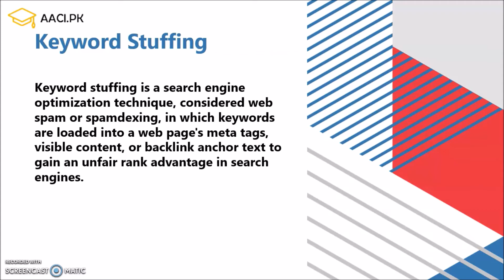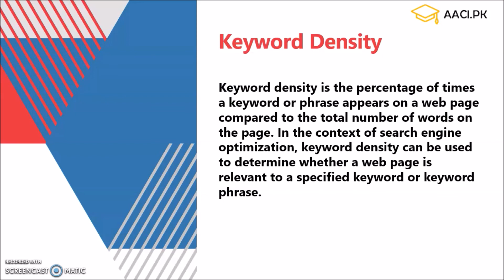Article writing (lecture 7 ) (Keyword, Stuffing & Density )AL-Anaam Tutors (aaci.pk)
Thank You For Being Here, A Place Where You Can Learn, teach and earn.

Our Vision is to give Quality Educational Services to everyone from
anywhere.
● To give skills, so that a person can better grow professionally and
personally.
● Giving awareness and Quality content is our priority.
● To prepare all students according to the demand of 21st century.
● Increase access to high-quality education for everyone, everywhere
● Advance teaching and learning through research
courses will be from any field of study
like IT, business, entrepreneurship, chemistry, English,
online free courses, Freelancing, video editing, graphic designing, spectroscopy,

1.How To Create a Beautiful, Super Customizable Website Using WordPress.
2.How To Earn Money From Your Blog or Website.
4.Tips and Tricks about WordPress, Blogging, Website and Many More...

online free course, learn freelancing, learn graphic designing, web development, computer course, online internships,
articlewriting,
contentwriting,
freelancing,
freelancing websites,
freelance writing,
freelance work,
fiverr freelance,
free lancing,
freelance graphic designer,
upwork freelancer,
freelance web developer,
freelance designer,
content writing examples,
freelance online,
freelance content writer,
freelance developer,
freelance data entry,
freelance work online,
website content writer,
freelance programming,
freelance work from home,
freelance projects,
freelancing websites for beginners,
free lancers,
freelance virtual assistant,
content writing for beginners,
wordpress freelancer,
freelance bookkeeping,
freelance wordpress developer,
best freelance writing sites,
freelance coding,
freelance business,
freelance website designer,
content writing agency,
freelancing websites for students,
content writing tools,
web freelance,
freelance writing websites,
freelancer company,
freelancer earning,
fiber freelance,
truelancer website,
freelance writing sites,
amazon freelance,
freelance website developer,
truelancer work from home,
freelance data science,
fiverr freelance work,
freelancer official website,
freelancing for students,
freelancing for beginners,
freelance graphic designer websites,
hubstaff talent data entry,
fiverr classified ad posting,
content writing work from home,
digital freelancer,
freelance full stack developer,
find freelance work,
freelance excel,
online freelancing sites,
freelancing projects online,
fiverr freelance writing,
hr freelancer,
freelance excel work,
devops freelance,
freelance photoshop,
free freelancing websites,
upwork freelance writing,
website content writing examples,
freelance yard,
online content writing,
work for fiverr,
truelancer data entry,
freelance work websites,
free lancing websites,